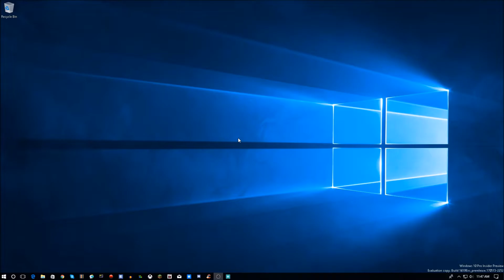How to change your screen resolution and refresh rate in windows 10 update 2017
This is an update to windows 10 creators on how to change your screen resolution and refresh rate.